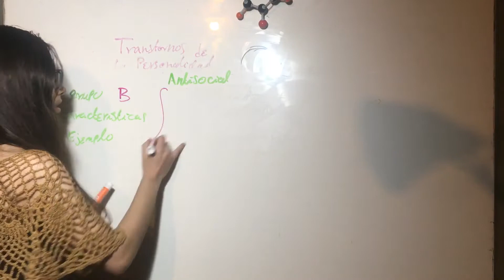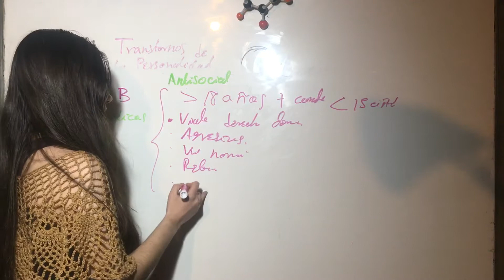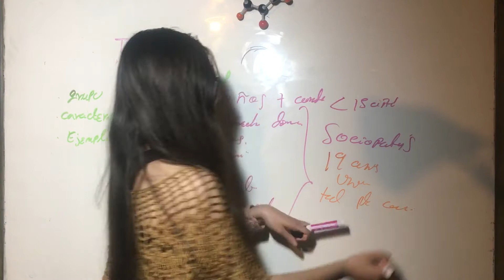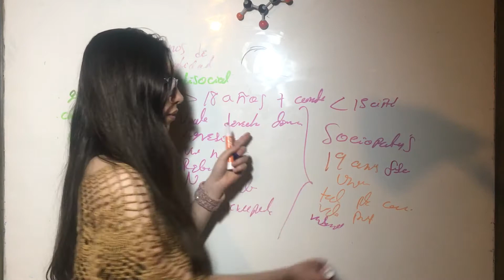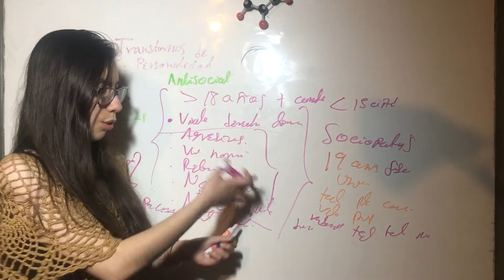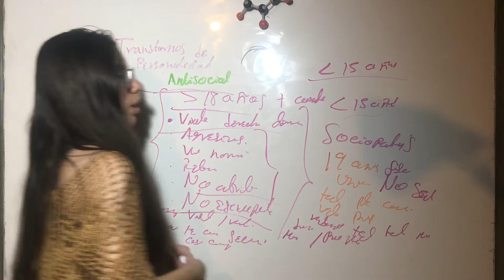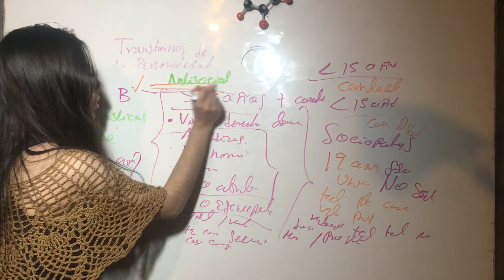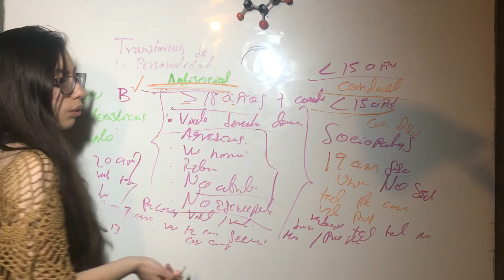Antisocial. Transtorno de la Personalidad. Psiquiatría